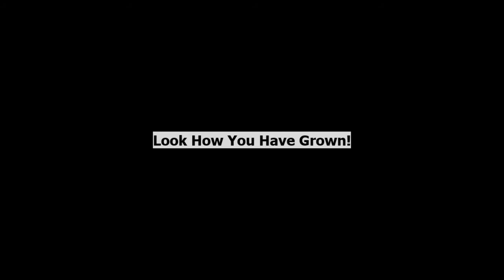Ruth Anne Birthday 2021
Ruthie Roo Who, Roo Roo, Our Doctor Suess Baby has turned 2.
We were so excited!

We love how much she has grown!

She's a beauty and so much fun!

We love you Baby Girl!